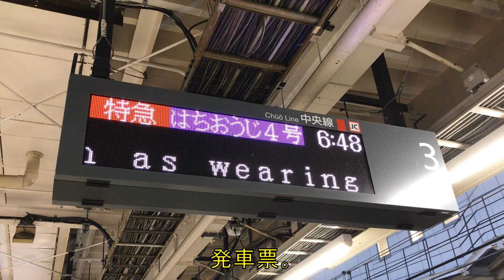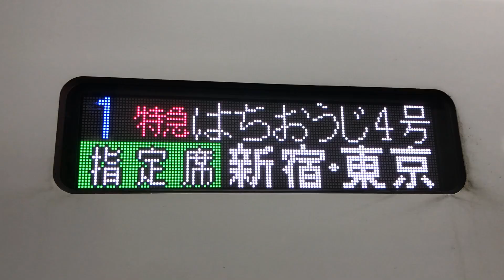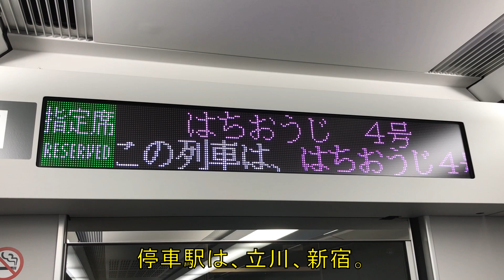【通勤短距離特急】特急はちおうじ号の乗車率が高くてびっくり！八王子→東京 乗車記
東京と名古屋を結ぶJR中央本線。この中で特に東京～高尾は中央快速線と呼ばれ混雑率も高い通勤路線となっている。
ここの区間は特急あずさ や特急かいじ も走っている区間だが、朝夜限定で通勤用の特急がある。それが特急はちおうじ。
特急はちおうじ はその名の通り東京～八王子のみの運行で、短距離である。全車指定席で、2019年まで運行されていた中央ライナーの代替として運行開始した特急列車なのだが、実質の値上げであり乗車率は低いと思っていたが・・・。

使用Music：MusMus